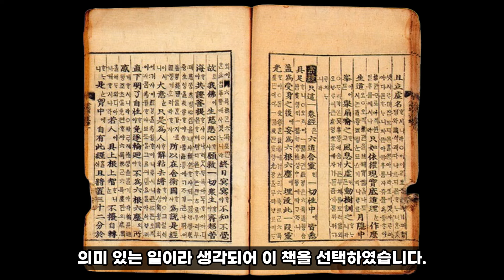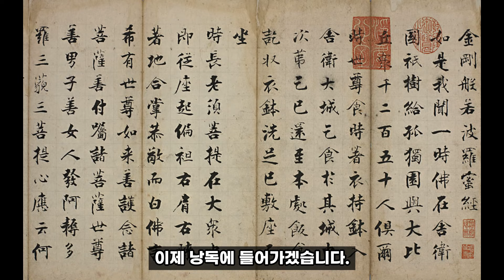금강경｜생각과 자아에 대한 집착의 소멸｜부처와 제자 수보리의 대화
작  품 : 금강경
역  자 : 곽철환
출판사 : 살림(살림지식총서)

출판사의 허락하에 해당 도서를 낭독하였습니다.